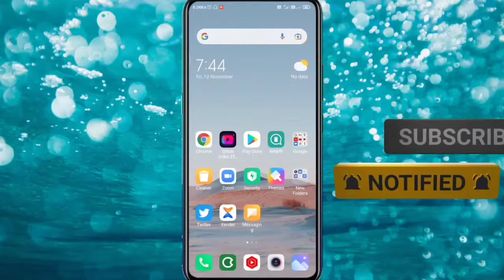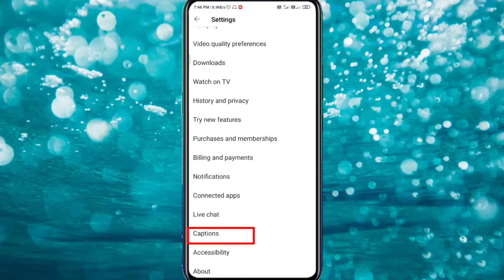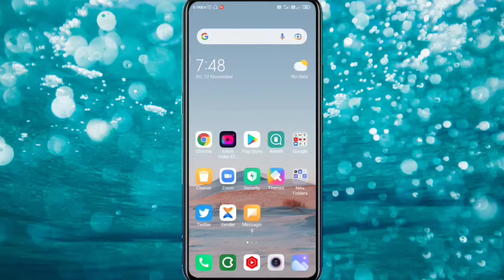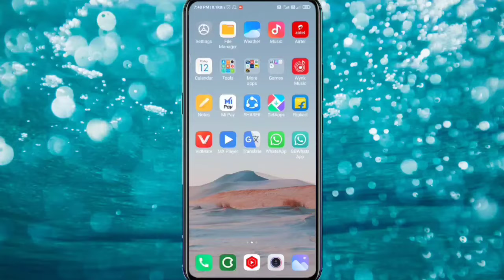How To Remove YouTube Lyrics Captions | Subtitles Captions Videos Se Kaise Hataye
Remove YouTube Lyrics Captions
Captions Subtitles Ko Kaise Hataye
Guys Aapko iss videos main YouTube Ki Subtitles Yani Captions ko kaise Hatana Hai Aapko iss videos main complete process melege